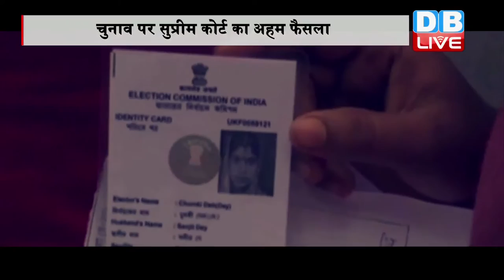DB LIVE | 03 JAN 2017 | Can’t seek votes in name of religion, caste: Supreme Court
ANC धर्म के नाम पर राजनीति करने वालों पर सुप्रीम कोर्ट ने एक अहम फैसला सुनाया है। सुप्रीम कोर्ट ने एतिहासिक फैसला लेते हुए कहा है कि धर्म के नाम पर वोट मांगना गैरकानूनी होगा। संविधान पीठ के जजों ने यह फैसला हिंदुत्व से जुड़े एक केस की सुनवाई के दौरान लिया है। फैसले में कहा गया कि प्रत्याशी या उसके समर्थक धर्म, जाति, समुदाय और भाषा के नाम पर वोट मांगते हैं तो यह अब गैरकानूनी होगा। कोर्ट ने कहा कि चुनाव एक धर्मनिरपेक्ष पद्धति है। माना जा रहा है कि आने वाले 5 राज्यों के चुनावों पर इस फैसले का बड़ा असर पड़ेगा। आपको बता दें कि सामाजिक कार्यकर्ता तीस्ता सीतलवाड़ ने एक याचिका में कोर्ट से हस्तक्षेप की मांग की थी जिसमें कहा गया था कि धर्म और राजनीति को मिलाया नहीं जाना चाहिए... धर्म और राजनीति को एक-दूसरे से अलग करने के लिए निर्देश जारी किए जाने चाहिए। वहीं उच्चतम न्यायालय ने बहुमत के आधार पर अपने फैसले में कहा कि भगवान और मनुष्य के बीच का रिश्ता व्यक्तिगत मामला है। कोई भी सरकार किसी एक धर्म के साथ विशेष व्यवहार नहीं कर सकती और एक धर्म विशेष के साथ खुद को नहीं जोड़ सकती।
ANC चुनाव से पहले सुप्रीम कोर्ट का यह एक बड़ा फैसला है। सुप्रीम कोर्ट ने साफ कहा है कि चुनाव एक धर्मनिरपेक्ष कार्य है इसलिए इसकी प्रक्रियाओं में भी धर्मनिरपेक्षता को लागू किया जाना चाहिए.. चुनाव नज़दीक है..ऐसे में अब इस फैसले पर कितना अमल होता है...ये सबके सामने होगा. देखते रहिए डीवी लाइव.